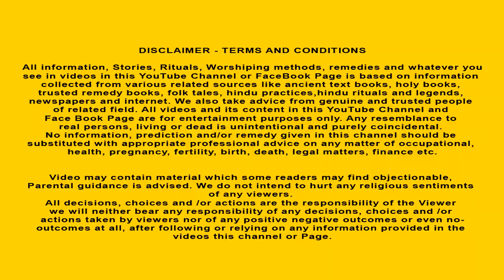एक गरीब लड्डू वाले की अनोखी कहानी | Hindi Kahani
एक विनम्र लड्डू विक्रेता गौतम की हृदयस्पर्शी यात्रा का गवाह बनें, जिसकी भगवान गणेश के प्रति भक्ति उसके जीवन में चमत्कारी परिवर्तन लाती है। संघर्षों और एक अप्रत्याशित दुर्घटना के बावजूद, देखें कि कैसे गणेशजी में विश्वास एक पिता और उसके बेटे को कठिन समय में मार्गदर्शन करता है, जिससे भाग्य में अप्रत्याशित मोड़ आता है। यह एनिमेटेड कहानी सिर्फ एक कहानी नहीं है; यह विश्वास, दृढ़ता और भगवान गणेश के दिव्य मार्गदर्शन का उत्सव है। कठिनाई और विजय के हर क्षण में प्रेरित होने और गणपति बप्पा की दिव्य उपस्थिति को महसूस करने के लिए तैयार हो जाइए

About Us- Hindu Stories एक  2D ऐनिमेशन चैनल है। हम  धार्मिक, आध्यात्मिक, नैतिक, प्रेरणास्पद और देवी-देवताओं की कहानियों को सुन्दर एनिमेशन के जरिए दिखते  हैं और लोगों को ईश्वर के प्रति भक्ति और आस्था की भावना दिलाने का प्रयास करते हैं।    हमारा उद्देश्य है कि हमारी  कहानियां लोगों के जीवन में अच्छे बदलाव लाएं और उन्हें अच्छे और सफल इंसान बनने के लिए प्रेरित करें।
🔥Join  "HINDU STORIES" your go-to channel for captivating 2D animated devotional stories inspired by Hindu mythology. Immerse yourself in Dharmik Kahani, moral stories, and Bhagwan ki kahani.